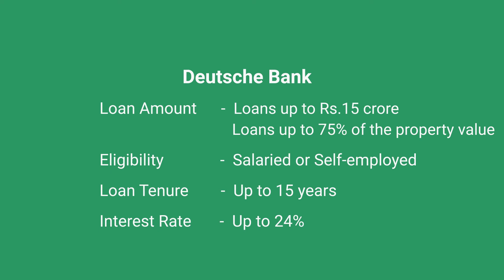How to Apply for Deutsche Bank Loan Against Property?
Loan against property is taken to meet the financial needs of an individual using mortgage of property. The funds obtained from the mortgage can be used for expanding your business, funding medical treatment, paying for higher education and even for consolidating debts.

Deutsche Bank is one of the leading banks in India that allows you to pledge your property to meet the goals or requirements.

Obtaining a Deutsche Bank loan against property is very simple and easy as the process is quicker and approvals are done faster.  It also comes with various benefits such as longer repayment period, large loan amount, easy and hassle-free documentation etc.

With Deutsche bank loan against property, the borrowers can get loans up to Rs.15 crore and 75% value of the property.  Repayment is easy as you can get long tenures with low EMIs at attractive interest rates. No hidden charges are levied on processing the loan and all the charges are communicated upfront.

If you are planning to avail Deutsche bank loan against property, make sure you check your credit score for free before applying for it. Knowing your credit health helps you make informed credit decisions. Now check your credit score for free at CreditMantri.

Apply DEUTSCHE BANK Loan Against Property, DEUTSCHE BANK Loan Against Property Low Interest Rates , DEUTSCHE BANK Loan Against Property, Loan Against Property